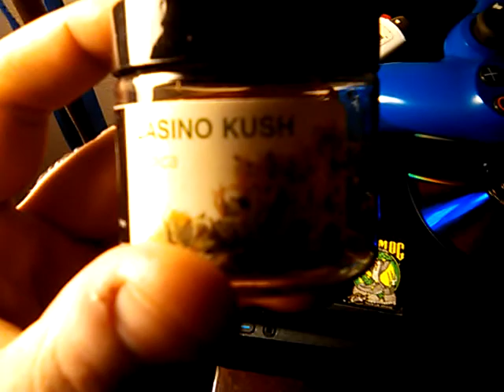Xan REMIX. Feat. ShadowLord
Xan REMIX feat. ShadowLord420x